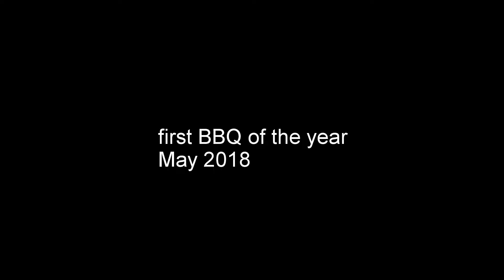barbeque BBQ - time lapse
first barbeque BBQ of the year...